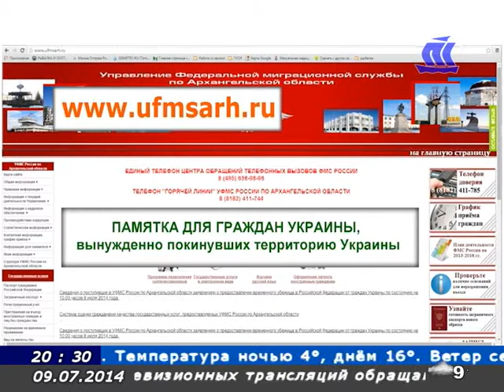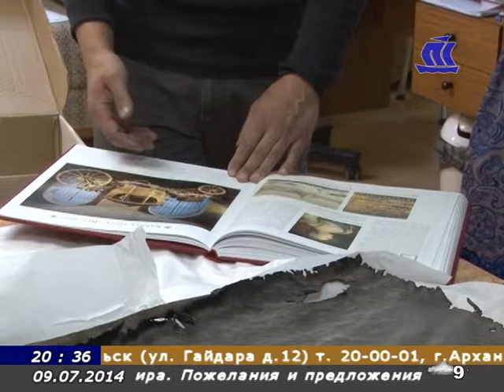Панорама Севера 09 07 14